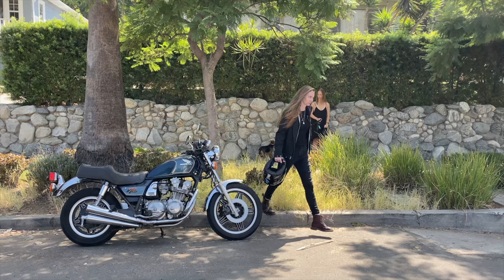Julia Nunes - Make Believe (Official Music Video)